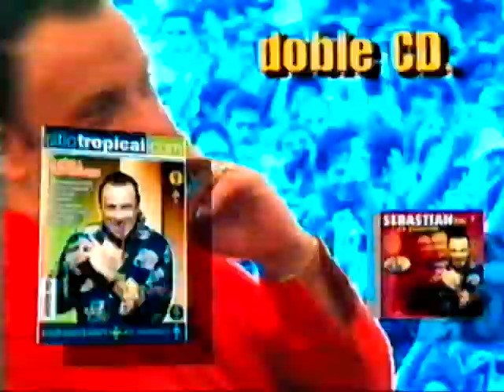Publicidad CD de Sebastian (2001)